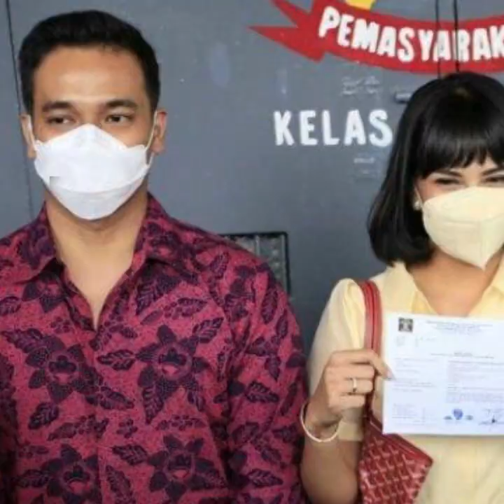Ditemani Bibi Ardiansyah, Vanessa Angel Sumringah saat Bebas Murni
TRIBUN-VIDEO.COM - Vanessa Angel didampingi suaminya, Bibi Ardiansyah, dan kuasa hukum terlihat sumringah setelah keluar dari Rutan Kelas IIA Pondok Bambu Jakarta, Senin (18/1/2021).

Kedatangan Vanessa Angel dan suami ke Rutan Pondok Bambu untuk mengambil surat bebas murni yang jatuh pada hari ini.

Sebelumnya, Vanessa Angel divonis tiga bulan penjara dan denda Rp 10 juta subsider satu bulan penjara atas kasus narkoba yang menjeratnya.

Vanessa mendapatkan bebas murni setelah ia  mendapat asimilasi COVID-19 sehingga dapat menjalani sisa hukuman di rumah dengan syarat wajib lapor.

Setelah bebas murni, ibu satu anak itu siap untuk menjalani hidup baru tanpa beban dan sudah dapat berkegiatan lagi. TRIBUNNEWS/HERUDIN